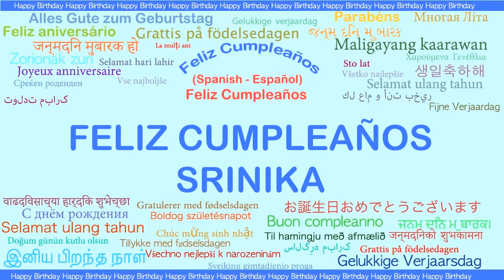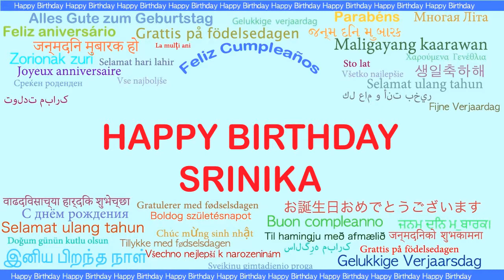Srinika Languages Idiomas - Happy Birthday